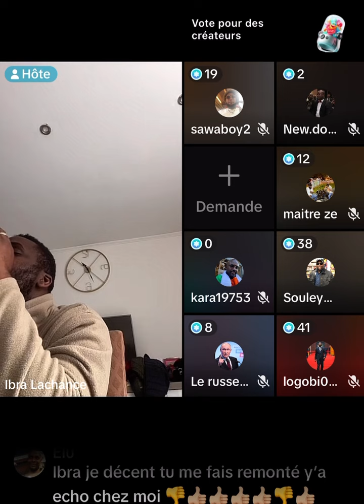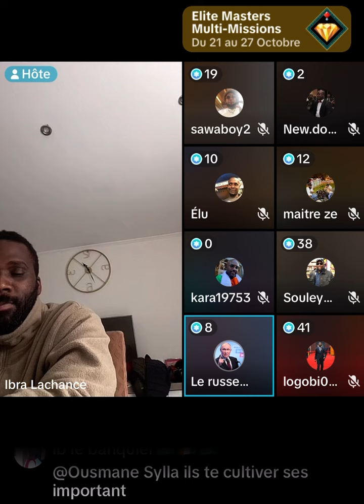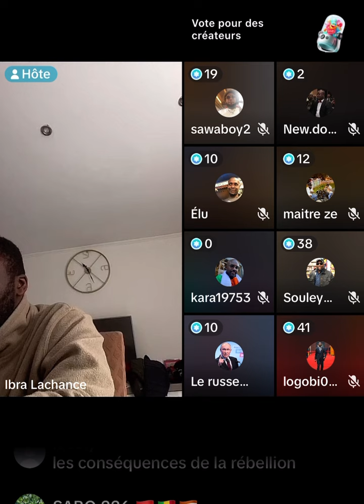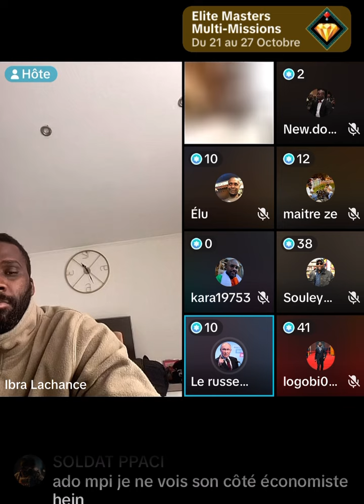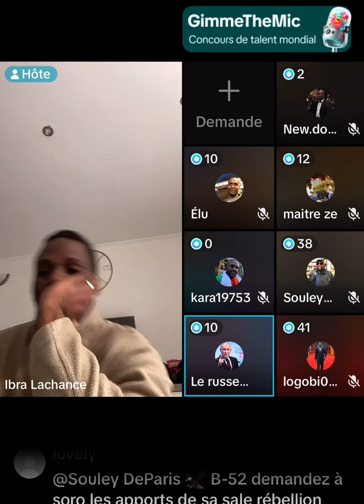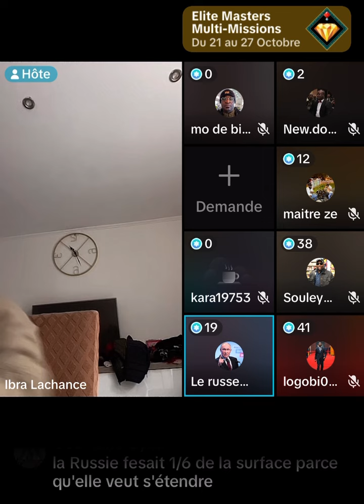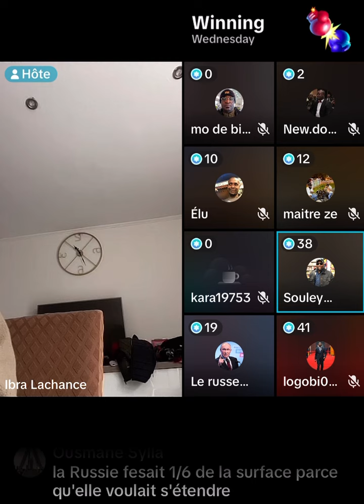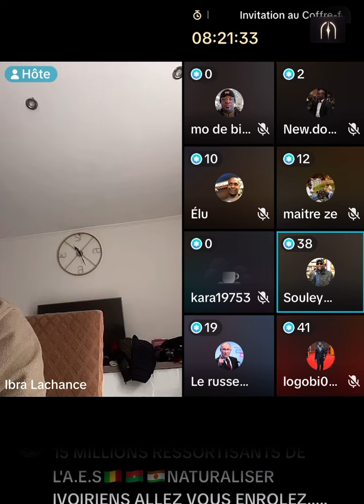ALASSANE OUATTARA - JE SERAI CANDIDAT AUX ELECTIONS 2025